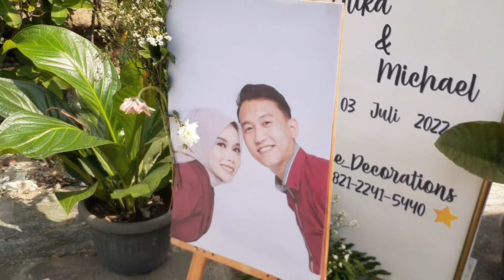RESEPSI ATIKA &MICHAEL, COSTUM YANG ELEGAN TERKESAN MEWAH ,BIKIN GATOT KACA TURUN GUNUNG